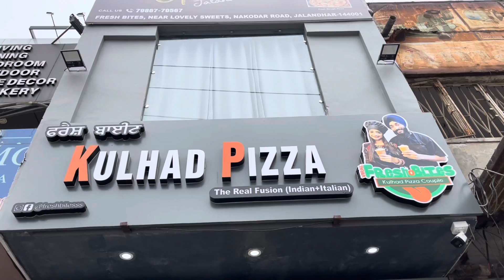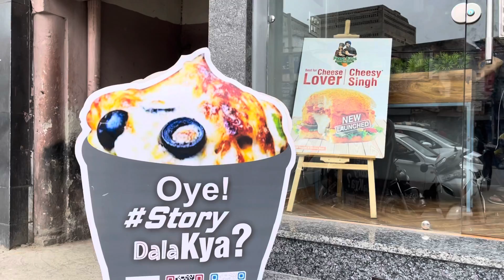500 Meter Star Cast Kartar Cheema & Viral Couple @SehajAroraGurpreetKaur || Ep - 2